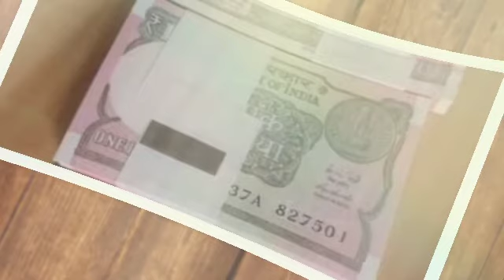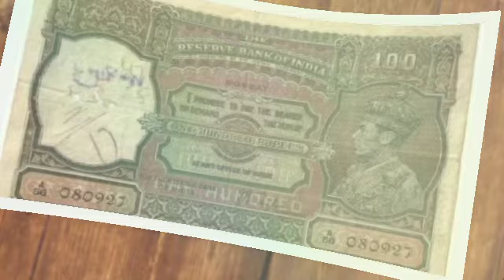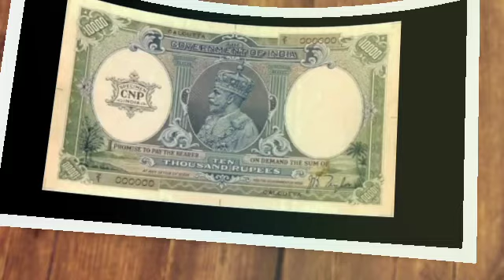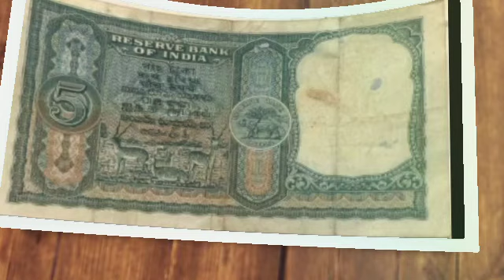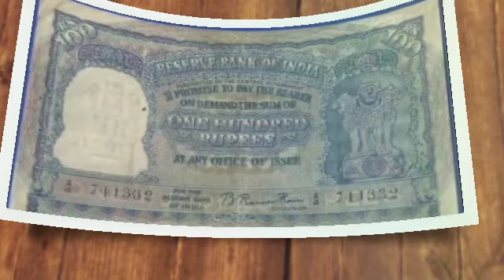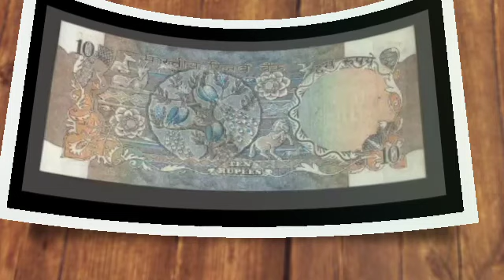Indian Currencies | Old to New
In this video shows Indian currencies which is used in 1990s to 2020.

Thanks to Facebook Friends.